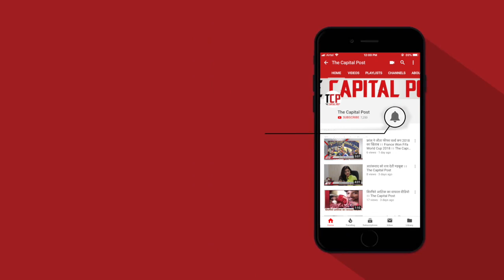ASIA KA KING KAUN || INDIA VS BANGLADESH || FINAL || PRE MATCH ANALYSIS || THE CAPITAL POST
ASIA KA KING KAUN || INDIA VS BANGLADESH || THE CAPITAL POST